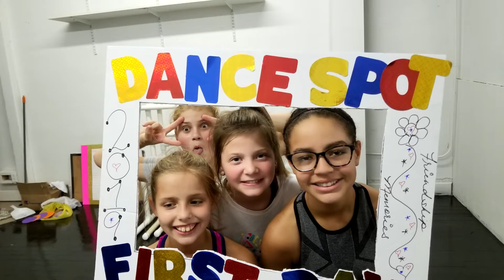BLAST FROM THE PAST! FIRST WEEK BACK!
It's the first two weeks back at the Dance Spot Studio - where have we been and what have we been up too?